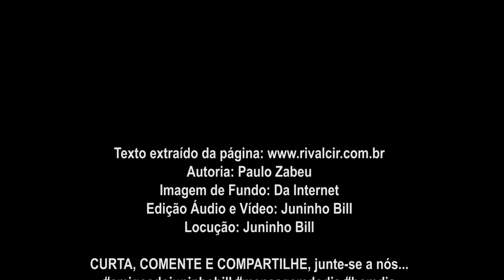“Credibilidade!” Segunda Feira (17-04-2023)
“Credibilidade!”

O que é credibilidade? É quando se diz e faz;
prometeu, cumpriu. Palavra é compromisso;
jamais, em tempo algum, prometa algo que
você já tenha certeza que não vai cumprir.
Quando você promete sabendo que não vai
cumprir, sua força interna recebe os reflexos
da dúvida, da incerteza, da insegurança.

Esse movimento interno de não cumprir o
que prometeu exerce uma pressão
desnecessária dentro de você, no seu ponto
de equilíbrio.

Ponto de equilíbrio é resultado dos padrões
aprendidos, culturalmente. Depende dos
costumes, dos hábitos, das religiões, das
artes que, mantidos pela tradição,
estabelecem o que é verdade e o que
é mentira; o que é certo e o que é errado.

Se você prometeu, já sabendo que não
irá cumprir, esse gesto forma um clima
que vai trabalhar contrário à sua força
interna. Muito mais grave ainda,
prometeu-se para enganar, ou levar
vantagens pessoais; enfim, por má-fé.

Credibilidade é você dizer modestamente
o pouco que você pode fazer em qualquer
circunstância, e, esse pouco cumprir.
Se você não sabe se vai cumprir, não
prometa, não garanta o compromisso.
Tenha coragem de dizer: "Preciso de
tempo para refletir, resolver pendências;
ou ainda não posso fazer".

Se você não vai cumprir dentro do prazo
combinado, avise antes e rápido. Não tenha
vergonha de admitir: "Não dá, não posso,
não vou conseguir". É engano imaginar
que a nossa credibilidade cai quando se
fala, antes do prazo combinado, que não
vai dar. Afinal, imprevistos são imprevistos.

O que não pode acontecer é você dizer:
"Fulano, me desculpe por não ter cumprido
nosso compromisso de ontem, você me
perdoa?" Agindo assim, é que sua
credibilidade vai para o espaço.

Bom dia!

(texto de Paulo Zabeu)

Autoria: Paulo Zabeu
Imagem de Fundo: Da Internet
Edição Áudio e Vídeo: Juninho Bill
Locução: Juninho Bill